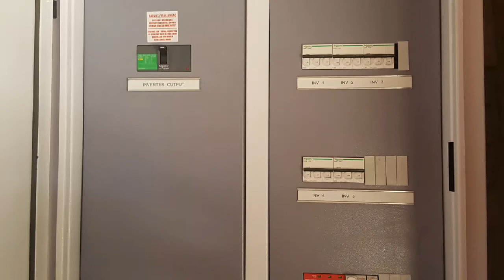Solar edge Grid tie Solar system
SPAR  138kW Solar-edge grid-tie roof mount solar system was installed at SPAR in Bloemfontein, Free State, South Africa in 2019.

Peimar 360watt Solar Panels
Solar-edge inverters
EPC - Eco Trades